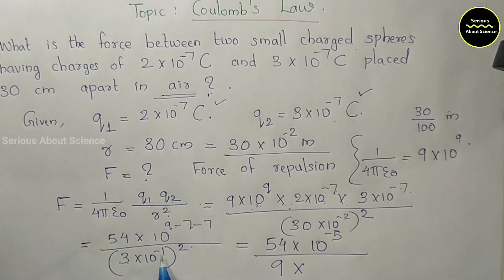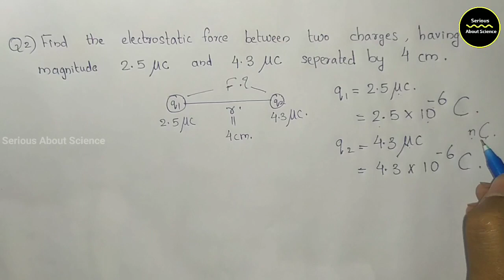Electrostatics ചാപ്റ്ററിലെ NCERT Numerical Problems ഈസിയായി പഠിച്ചുതുടങ്ങാം|Plus 2 Physics Problems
പ്രിയ വിദ്യാർത്ഥികളെ,  ഈ വർഷമൊടുവിലായി നടത്തപെടുന്ന NEET, IITഎൻട്രൻസ് പരീക്ഷകൾക്കായി, നമ്മൾ theory പഠനത്തോടൊപ്പം തയ്യാറെടുപ്പു ആരംഭിക്കുകയാണ്. ചെറിയ problems കണ്ട് പരിചയിച്ചു പല തലത്തിലുമുള്ള  ചോദ്യങ്ങളും solve ചെയ്യുവാൻ regular ആയിട്ടുള്ള പഠനവും പരിശീലനവും നമ്മളെ സഹായിക്കും.

Class 12, Electric Charges and fields NCERT numerical Problems explained in Malayalam.

Topic : Coulomb's Law Numericals
Serious About Science